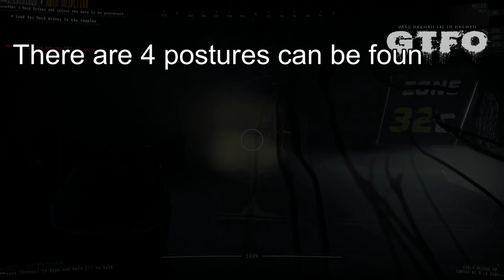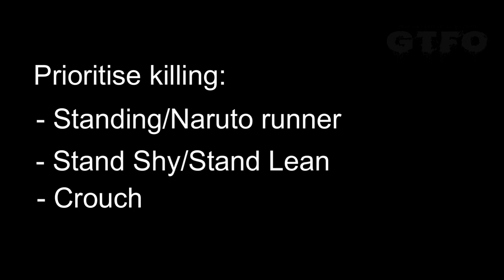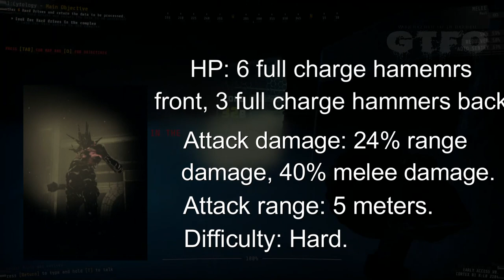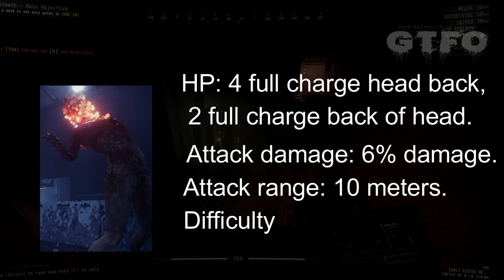GTFO - Ultimate Guide to Solo Hammer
Hammer everything, not Daddy and Mommy of course

Intro (0:00)
Tongue Attack mechanic (0:20)
Striker (0:43)
Charger (1:42)
Shadow (2:40)
Big Striker (3:46)
Big Charger (4:36)
Shadow Giant (5:45)
Shooter (7:58)
Scout (8:35)
Big Shooter (9:12)
Hybrid (9:57)
Outro (10:30)